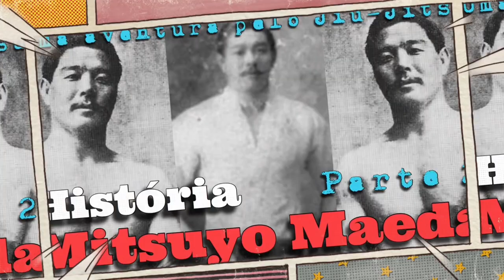Vale Tudo em São Paulo de 1992 - Jiu-Jitsu vs Kung Fu e Full Contact